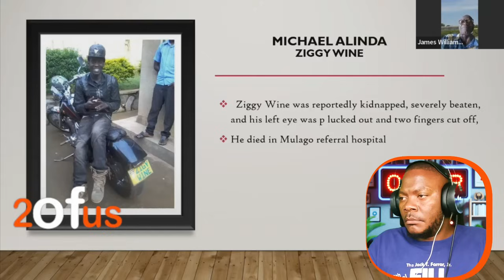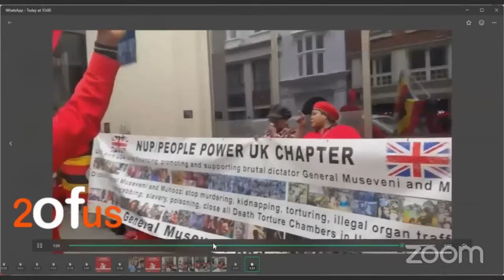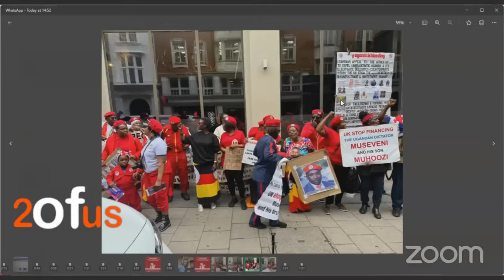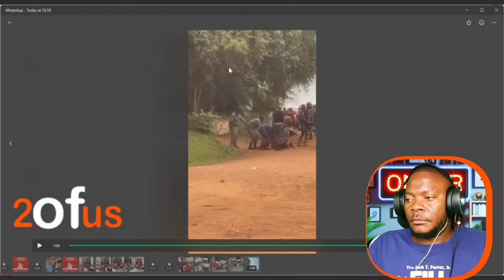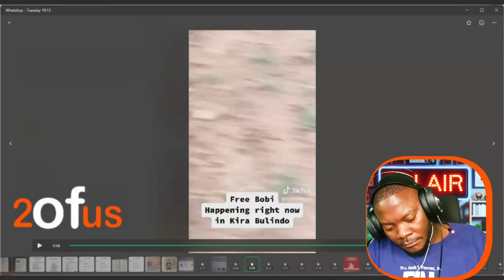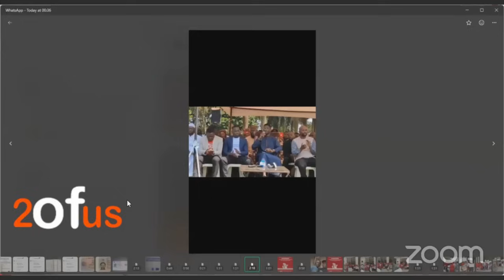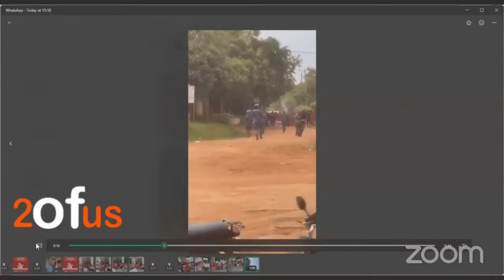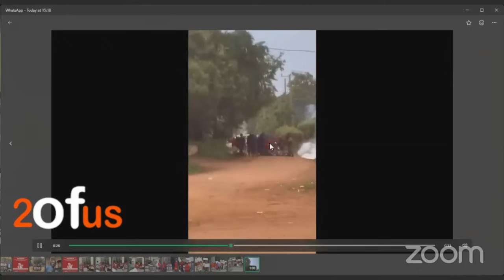ICC Elide Obuwuka! M7 Kyeyakoze Okwagala OKUTEMULA Bobi Wine koti yensi yona efunye efunye obujulizi